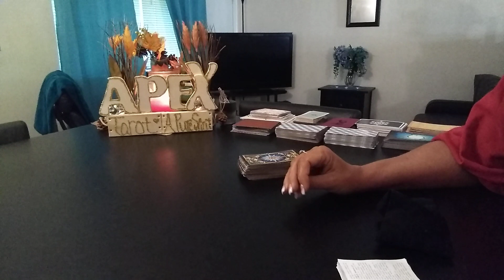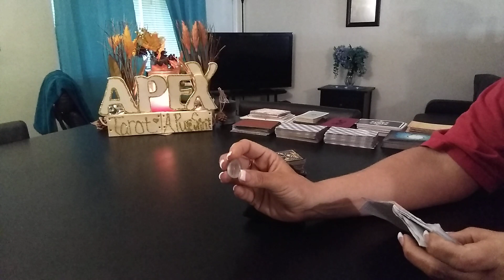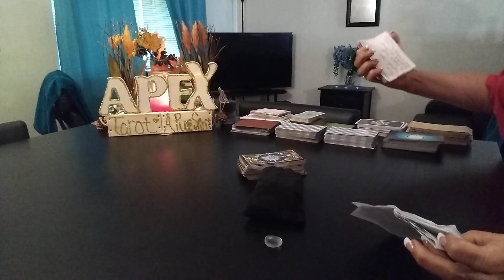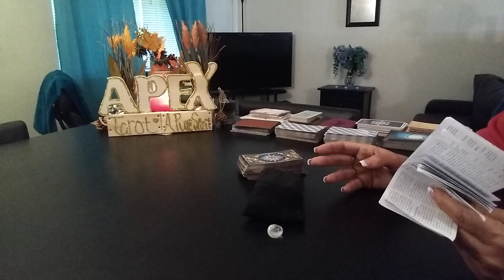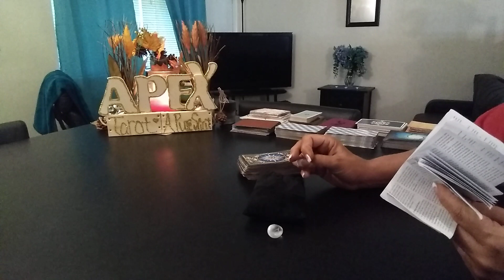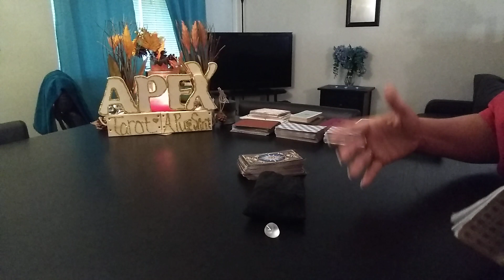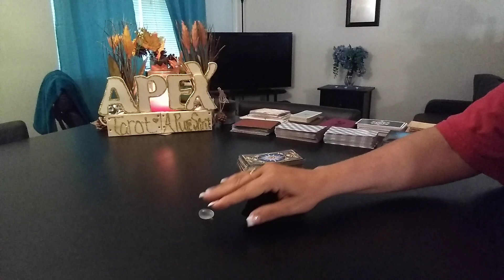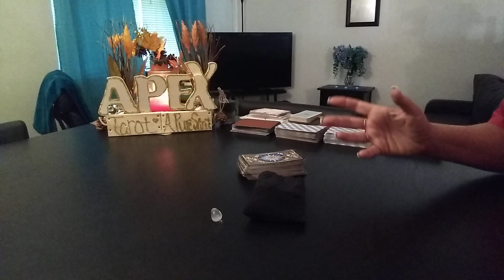DAILY RUNE- THE TEACHER- OCTOBER 1, 2019 ♈♉♊♋♌♍♎♏♐♑♒♓⛎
FOUND BELOW:
*DAILY READINGS
*NEXT 72 hour ELEMENT" " Signs"  *ELEMENTS "SINGLES" READINGS
*ELEMENTS "COUPLES" READING
*MONTHLY ZODIAC READINGS
*WEEKLY READINGS

                CHANNEL SUPPORT &
*IMPORTANT*-
PLEASE COMMENT ON ANY GIVEN VIDEO ON THIS CHANNEL TO ALLOW ME TO KNOW WHEN TO EXPECT WHAT YOU HAVE SENT IN BY WAY OF WRITTEN MAIL FOR YOUR PERSONAL QUESTIONS & READINGS.

I WILL NEED TO HAVE AN AWARENESS  YOUR SNAIL MAIL, TO SERVICE YOU BETTER.  THIS PROTECTS BOTH YOU AND ME. 🤗❤️🙏.

THANK YOU SO VERY MUCH FOR YOUR UNDERSTANDING,  AND THANK YOU FOR YOUR SUPPORT TO THIS CHANNEL.
SHANNON 🤗❤️🙏

Shannon Hensley - c/o
(Channel Name)- Apex Tarot- A Pure Spirit

Please mark your sent support as Gift/Donation, as this is NOT a business, it's a work of charity for those whom I can be a help too.
Thank you for your support!!!  Love and Light. 🤗❤️💥

Please watch the video below to see how it works for further understanding.

Request what type of reading you would be interested in from below.
I will need your question along with your name, birthdate/ your sign.

Reading types available
*10 card Celtic cross
*One Rune with either one of the card spreads

    NEXT 72 HRS ELEMENT- "MOON SIGNS"
                   Sept-28th- Oct 1st,  2019

                     WEEKLY READINGS
                        🌞SUN SINGS🌞
             SEPT-20TH- OCTOBER 6th, 2019

              1st Half of OCTOBER 2019

                 💏COUPLES- LOVE- 💏
    *SEPTEMBER thru OCTOBER, 2019*

(Fire signs, this video cuts off a